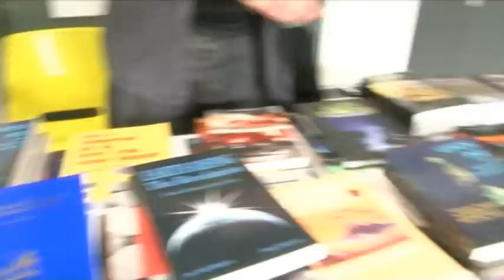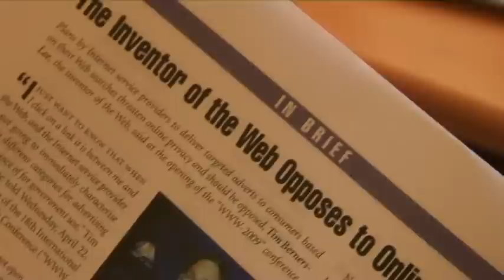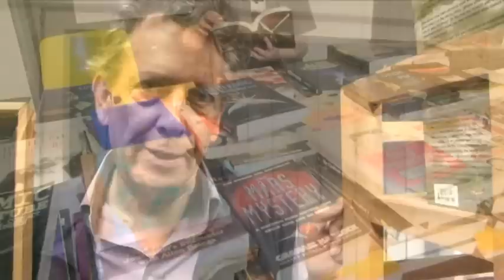Parallax World Beyond Knowledge TV Special Pt 3-3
West Film Production Co's TV coverage of the Beyond Knowledge II conference held in Liverpool with guest speakers from all over the world such as Richard Hoagland, Larry Warren, Nick Pope Peter Robbins. As well as interviews with these, there is also Marcus Allen, editor of Nexus Magazine, Karen Sawyer. Dave Truman, the main organiser also gives a candid interview into how the event started.

Produced and Directed by Kevin West
Co-Produced by Shirley Donovan
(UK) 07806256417